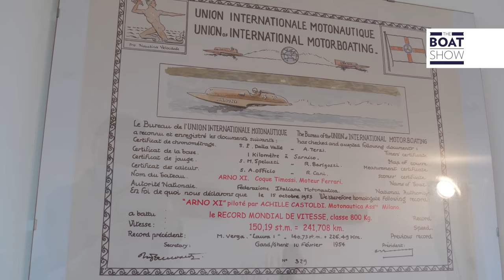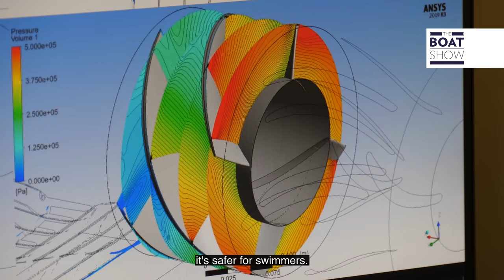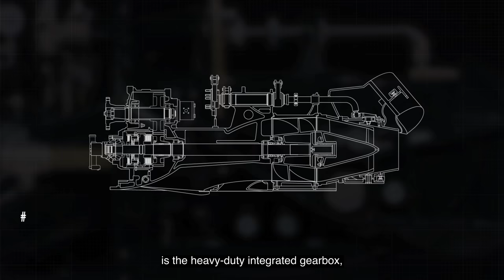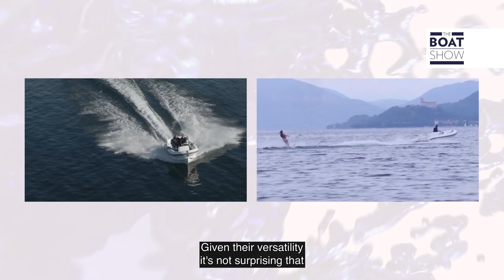CASTOLDI Waterjets and Jet Tenders - Factory Tour - The Boat Show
Castoldi was founded in the early 60's and it is headquartered in Italy
Interview with Giacomo Castoldi
Location: Albairate, Milan Metropolitan Area, Italy
By Justin Ratcliffe